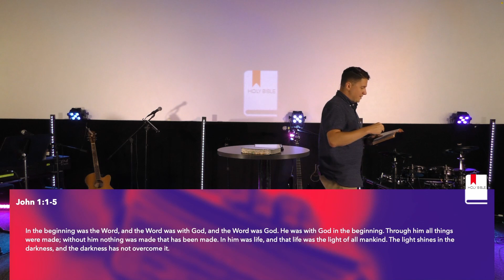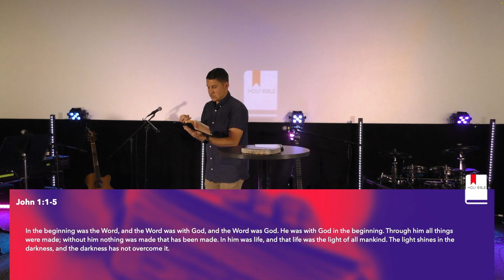READ YOUR BIBLE | It's Alive | Daniel Mcguire